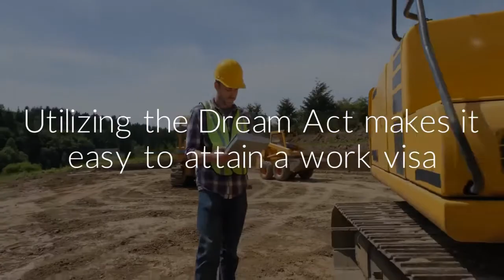Don't Miss DACA Deadlines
DACA has ended. However, there are deadlines for persons under DACA depending on which category they might fall under. Learn from Attorney Brian Lerner about the DACA or Deferred Action how the Dreamers can still get more time on their DACA status if they file what they need in a timely manner.